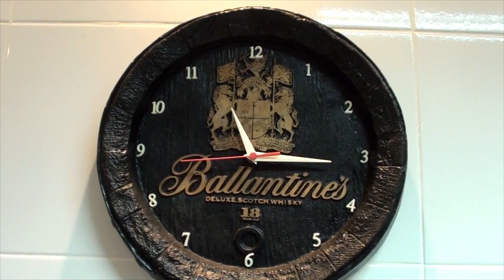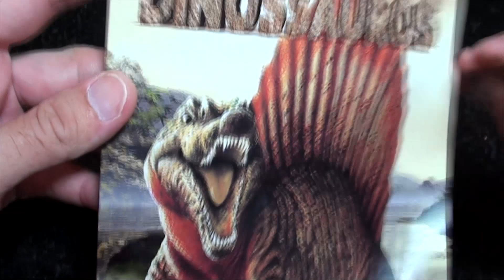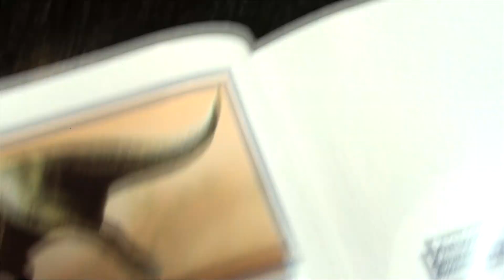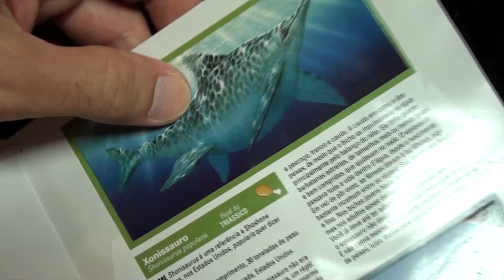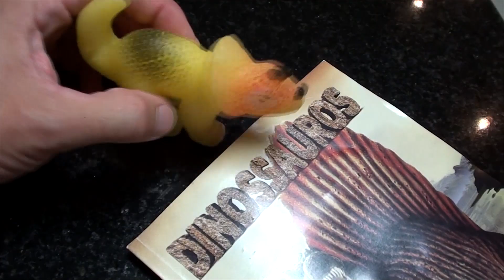O DINOSSAURO do Pequeno Homem Aranha NASCEU!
O Pequeno Homem Aranha Miguel mostra o dinossauro que nasce do Dino Choca Ovo da DTC neste vídeo divertido.